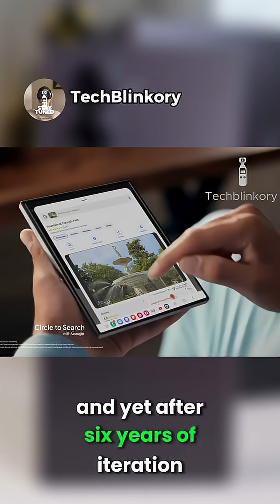Are Rollable Phones the Next Big Thing After Foldables? 🤯 | Samsung Galaxy Z Roll & More!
Will 2026 finally be the year of the rollable phone? 📱
Companies like Samsung, Oppo, Lenovo, and Motorola are all racing to bring the next wave of innovation — phones that expand and roll instead of fold!

The rumored Galaxy Z Roll might be Samsung’s biggest leap yet, with a massive 12.4-inch rollable display that could redefine smartphone design.